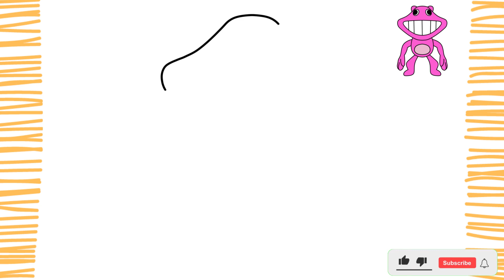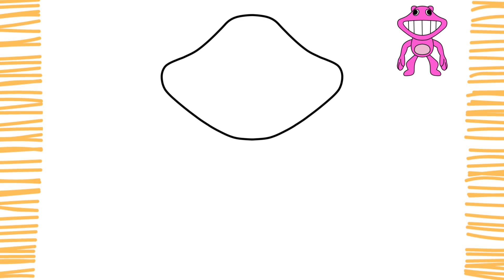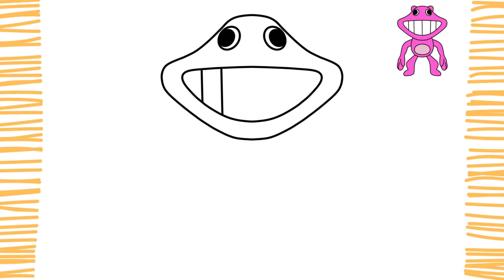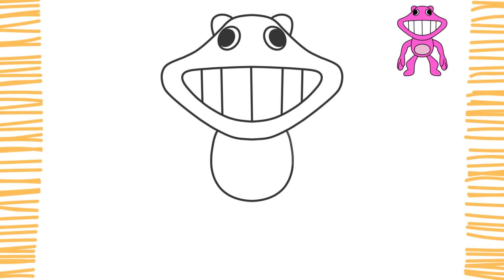How to Draw a MONKEY LARRY I GARTEN OF BANBAN 4 I Easy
How to Draw a MONKEY LARRY I GARDEN OF BANBAN 4 I Easy I Step by Step

Guys, in this video I will teach you how to draw a Monkey Larry l - easily, simply and quickly